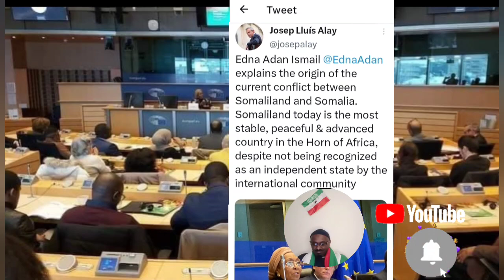dhamyso difaaca qaranka